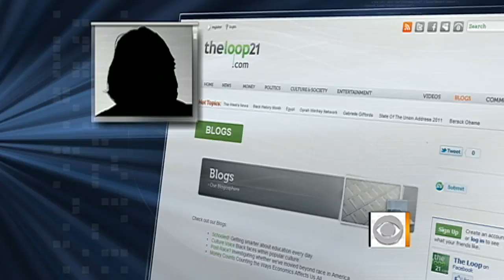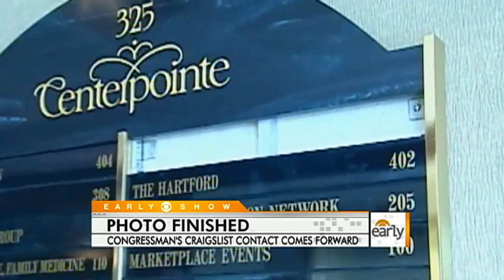Rep. Lee's Shirtless Fallout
Rep. Christopher Lee's resignation left Washington heads spinning after the married congressman replied to a Craigslist personals ad with a shirtless photo. Whit Johnson reports.